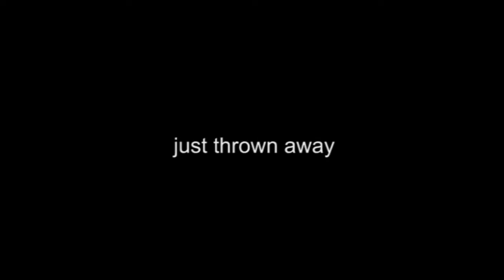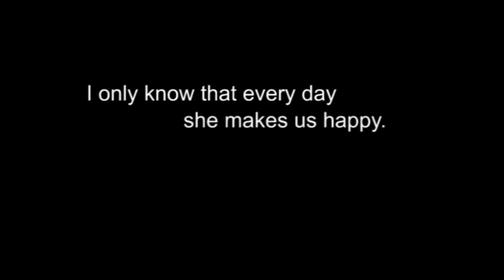"LetMeTry" (Philly)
August 30, 2008  A middle-aged man and his son lead a mare and filly into the back gate of a 35 acre field, turn them loose and walk away. The filly is roughly 2 and badly pigeon toed.

September 30, 2008  The filly and mare are unclaimed and become property of the farm..

February 2009  Philly is started under saddle. After 5 minutes of non-violent backing and a few forward steps, the lesson is considered a positive experience.

Mid-February 2009  Philly is ridden with company at the walks, trots and played at canter. After 30mins the event is considered a success. A few similar sessions follow with mostly work at the trot.

April 21, 2009  I see Phillys first video after setting a camera on a fence post during a schooling session.

April 25, 2009   Philly is used as a substitute lesson horse and does well at walk and trot, no canter attempted.

April 27, 2009  Philly is used in a lesson with a 9 year old and does almost as well though shows some herd bound tendencies

May 7, 2009  A reporter from the CBC visits the farm and does an interview on Philly with regards to the economy and abandoned horses. She is left on tall pasture for two weeks before returning to the farm to prepare for an open horse show on May 31.

May 22, 2009  Philly returns to the farm to pick up her training  due to weather conditions, work is limited to lounging.

May 30, 2009  the clouds part. Philly and I survive a 45 min training session before washing and clipping for the morning show.

May 31, 2009  Philly wins CCWC Adult Novice Division Champion under the name Let Me Try.

... Her story will not stop here.